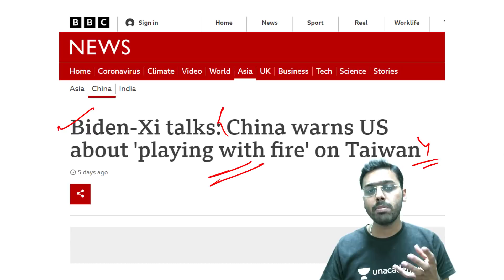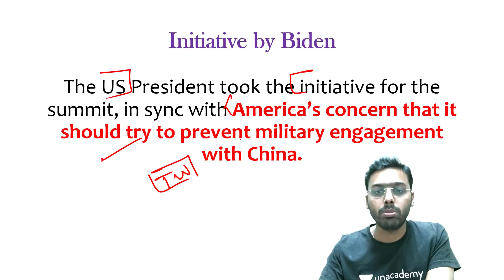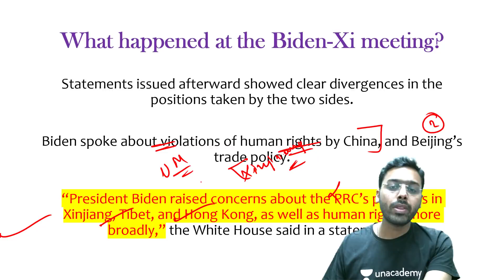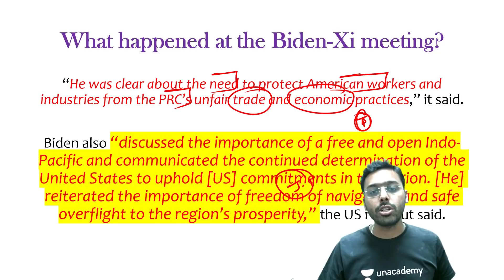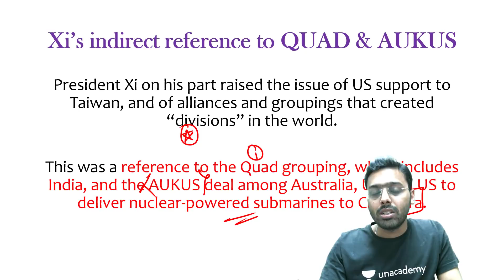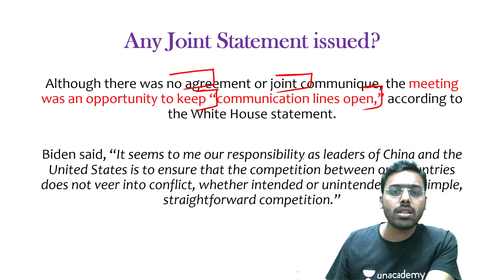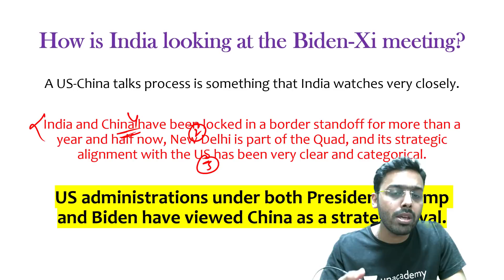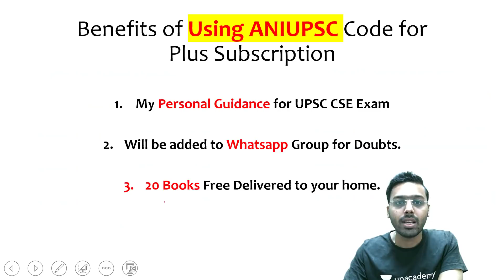Presidents Joe Biden and Xi Jinping summit. China warns US over Taiwan. Why it matters to India?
This lesson starts with a discussion on Presidents Joe Biden and Xi Jinping summit. China warns the US over Taiwan. Why it matter to India? It is very important for the UPSC CSE/IAS preparation.

Unacademy Learner App Benefits:

1. Learn from your favourite teacher
2. Dedicated DOUBT sessions
3. One Subscription, Unlimited Access
4. Real-time interaction with Teachers
5. You can ask doubts in a live class
6. Limited students
7. Download the videos & watch offline

Get the UPSC CSE - GS Iconic Advantage:
1. Personal Coach
2. Study Planner & Bi-weekly Reviews
3. Dedicated Doubt Clearing Space
4. Personalized Test Analysis
5. Study Booster Sessions
6. Preparatory Study Material
7. All the Unacademy Subscription Benefits